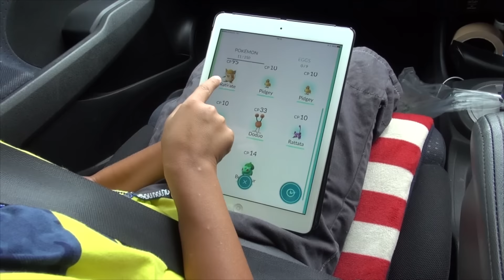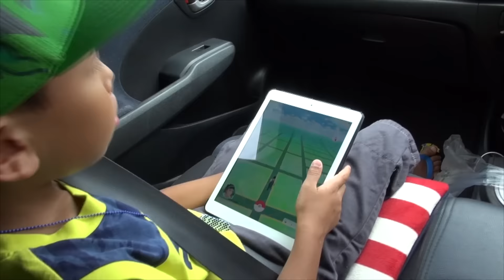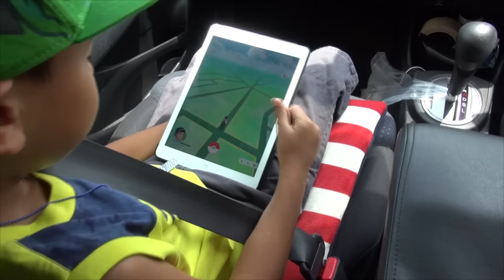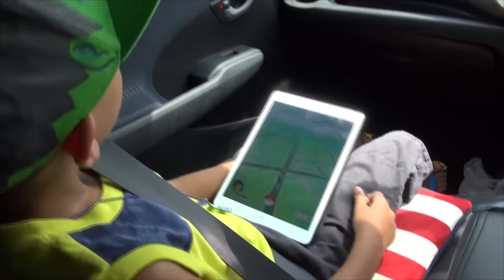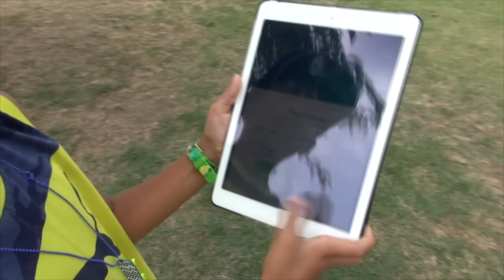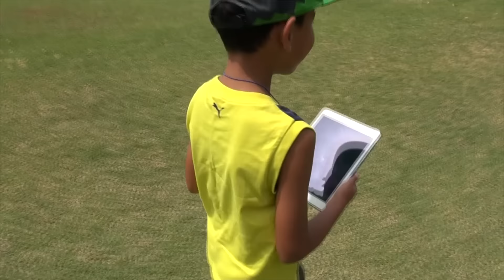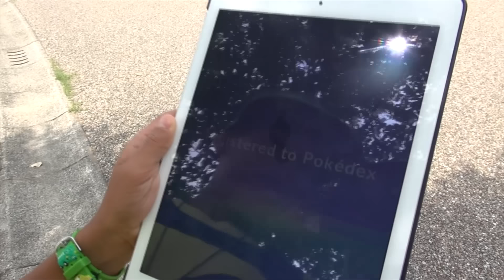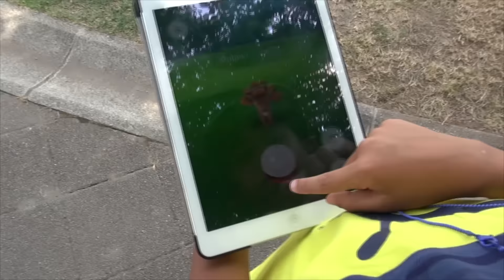Pokemon Go Saindo na captura dos primeiros Pokemons No Japão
Bora caçar pokemon GALERA!
Add o Canal do meu pai ai pessoal